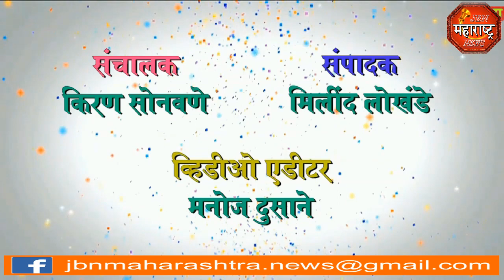72 वा भारतीय स्वातंत्र्य दिन जामनेर तहसिल येथे उत्साहात साजरा jbn maharashtra news jalgaon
72 वा भारतीय स्वातंत्र्य दिन जामनेर तहसिल येथे उत्साहात साजरा